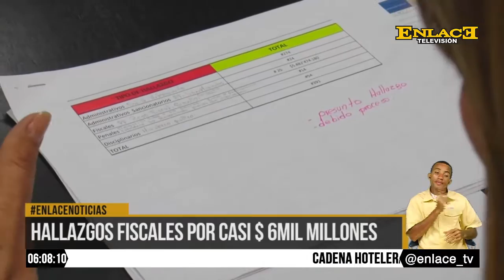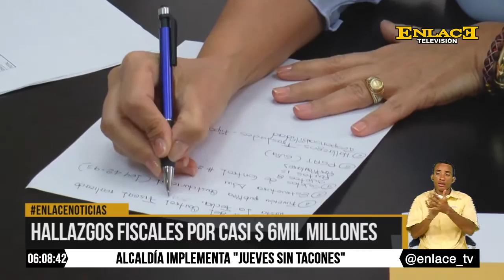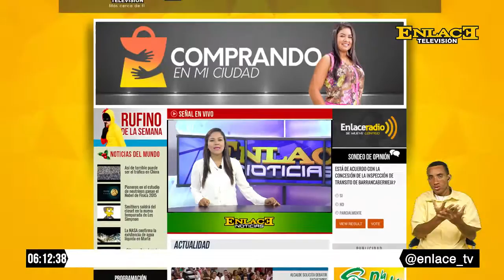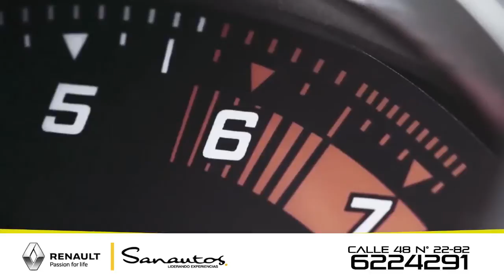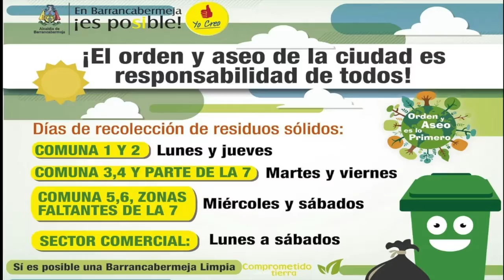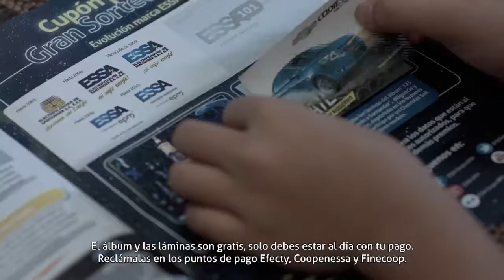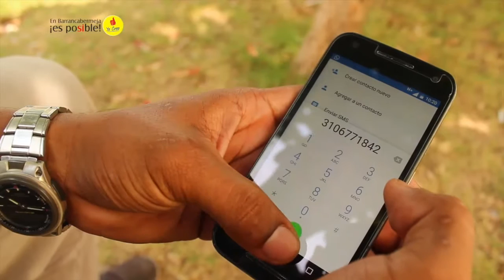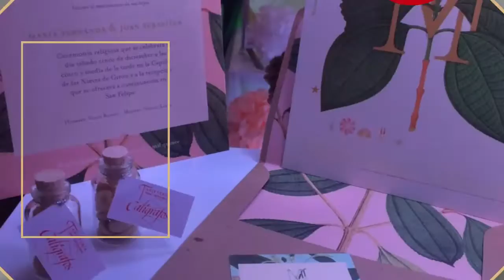ENLACE NOTICIAS 22 DE SEPTIEMBRE DE 2016 EMISIÓN 6:00 P.M.